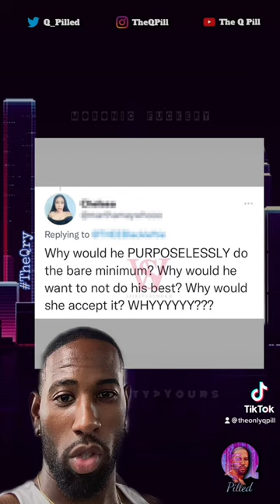They’re upset that black man got married based on values, not money | Q Pilled